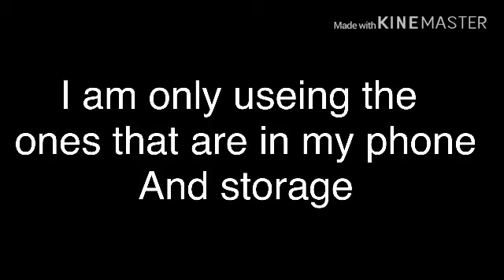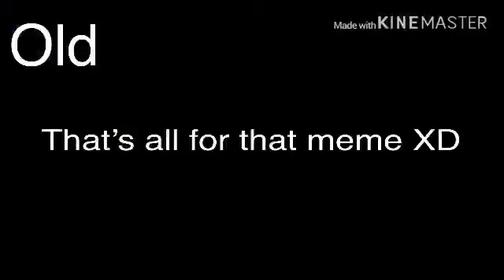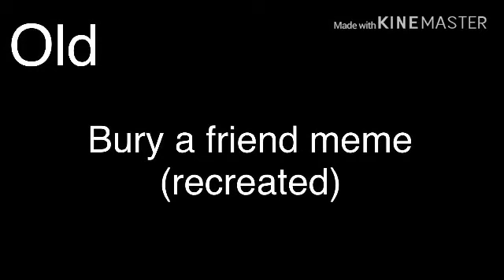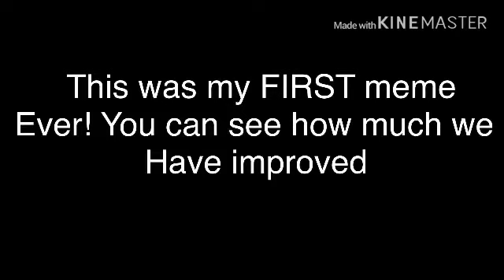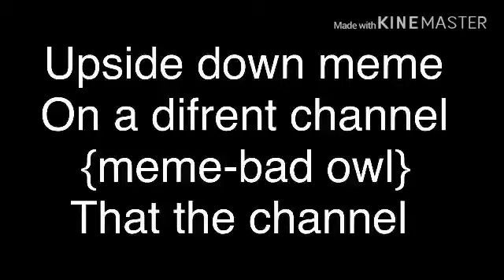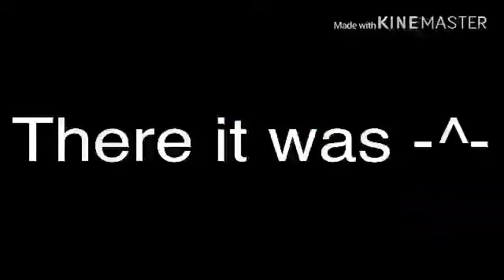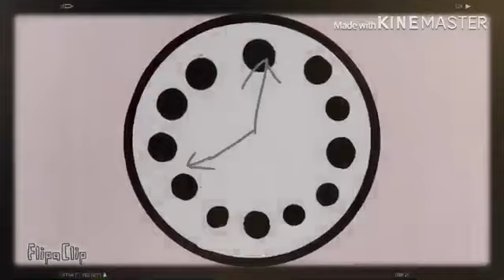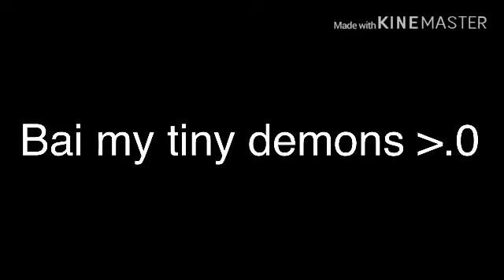My editing evolution!